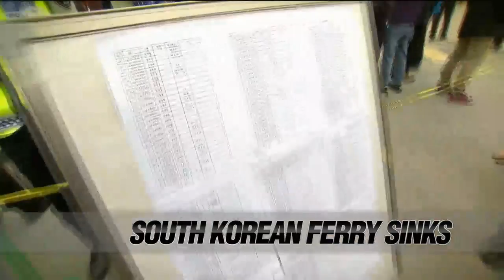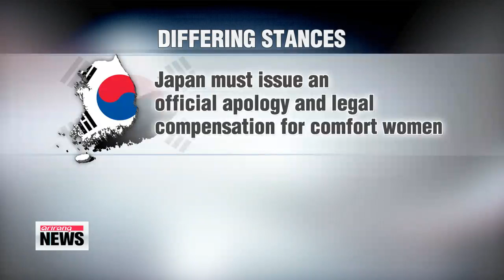ARIRANG NEWS 20:00 Live coverage on sinking of passenger ferry in Korea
On our broadcast tonight,...

 A passenger ferry, with over 4-hundred-50 people onboard, sinks off the coast of Korea's southwestern Jeollanam-do Province, killing four and leaving scores of others missing.

 For the first time ever, Korea and Japan open official talks on settling their differences over Japan's sexual enslavement of Korean women during World War Two.

 PLUS... Russian President Vladimir Putin warns... Ukraine is "on the verge of civil war," after Kiev launches military action against pro-Russian separatists in eastern Ukraine.

 These stories and more next on Arirang News at 8.